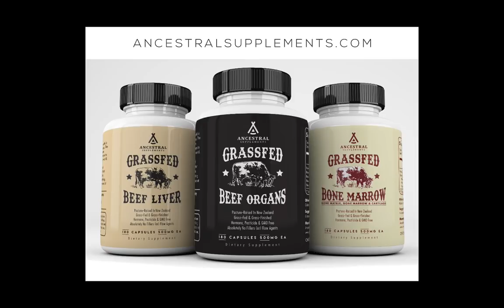Do Women Need More Niacin Than Men? | Chris Masterjohn Lite #136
Chris Masterjohn, PhD is the Founder and Scientific Director of the mitochondrial test mito.me. Do women need more niacin than men?

The RDA says they need less. But the evidence suggests otherwise.

Our Native American ancestors believed that eating the organs from a healthy animal would support the health of the corresponding organ of the individual. Ancestral Supplements has a nose-to-tail product line of grass-fed liver, organs, bone marrow and brain... all in the convenience of a capsule. For more information or to buy any of their products, go

This is my new, free, 30-day course that covers the basics of each nutrient, including why it’s important, how to get it from food, how to know if you need more, when you should think about supplementing, and concerns for special diets or special populations. You can get it delivered by Facebook Messenger or email. The Messenger version is taught by Chris Masterbot, my baby bot, is more interactive, and has more jokes and emojis. This requires no background beyond high school and is made for the beginner, but even many experts find it a great refresher and find little golden nuggets in each lesson.

I've been through the pain and suffering of embracing a diet because I *thought* it was healthy, only for it to wreck my body and mind. I've been through the path of healing, only to make the mistakes of thinking that what worked best for me would work for everyone, and that what I did to heal would be something I would need to do forever. I've learned the hard way that each of us is unique, and that we all change with time. Your needs are not mine, mine are not what they were ten years ago, and yours won’t be in ten years what they are now. That’s why we need a recipe to know exactly what’s missing, what’s there in excess, and what’s out of balance. It is my mission to empower you to know exactly what your body needs, and to make exactly the right decisions to nourish it.

To get these episodes free of ads, with transcripts, and weeks or sometimes even months before they are released to the public, along with access to monthly live Q&A sessions, sign up for the CMJ Masterpass Use the code LITE10 to get 10% off.

Here’s a massive 2-part podcast series I did on niacin with Alex Leaf, which has 52 scientific references:

Here are other recent episodes on niacin:

Should You Inject Yourself With NAD+?

The Best Form of Niacin for Anti-Aging

How to Safely Take Nicotinamide Riboside for Anti-Aging

How to Know If You Need More Niacin

Coffee! How to Free the Locked-Up Niacin

How to Free the Niacin in Grains and Seeds